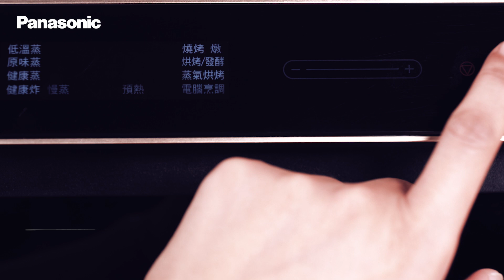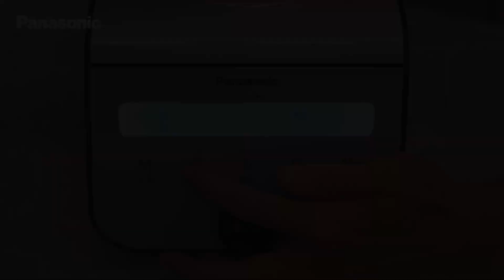Panasonic加熱型養生調理機 MX-ZH2800 ｜手動模式 快速攪打 EP.3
Panasonic加熱型養生調理機 MX-ZH2800
手動模式 能快速完成絞肉攪打動作
搭配自動清潔行程，脈衝式清潔將刀頭與杯身徹底洗淨